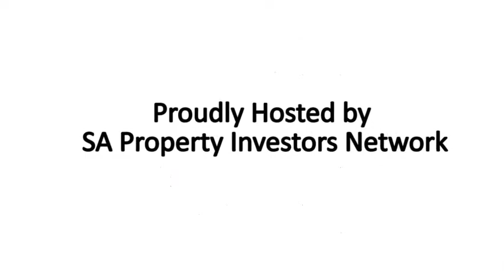Investor of The Year Awards 2019 Highlights